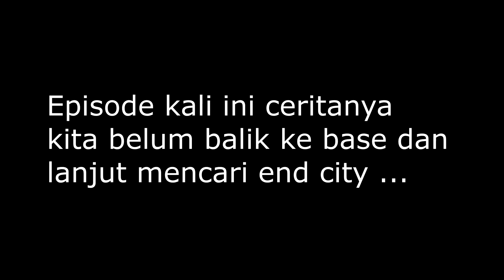VILLAGER END CITY , ALLAY NAGA DAN KELOMANG LUCU !! Minecraft Survival Bucin S2 [#20]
Teguh Sugianto Main Minecraft

Video Menarik Lainnya :
Minecraft One Block Tapi Hanya Ada 1 Shulker Box ...